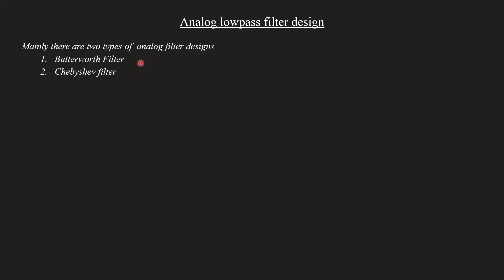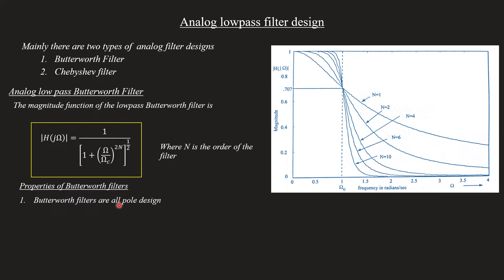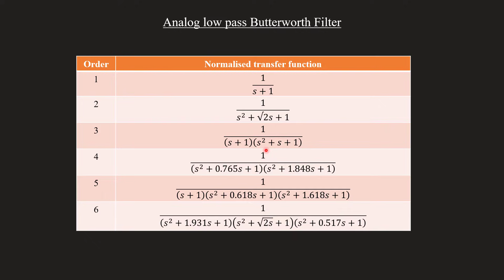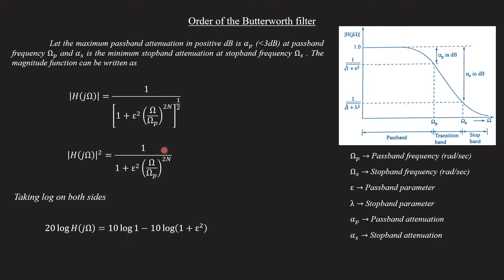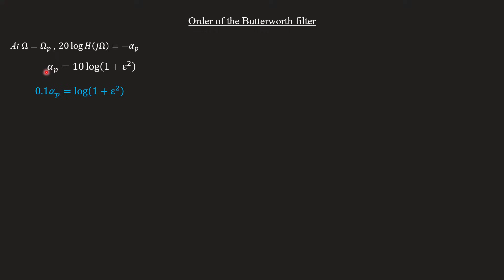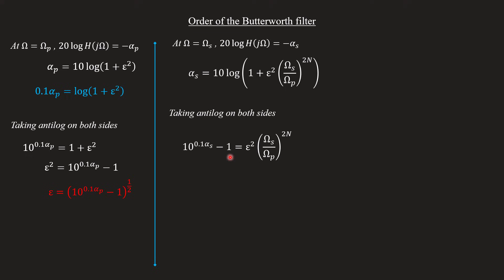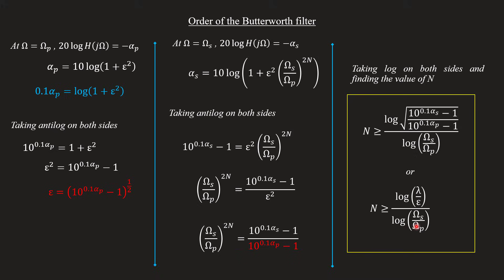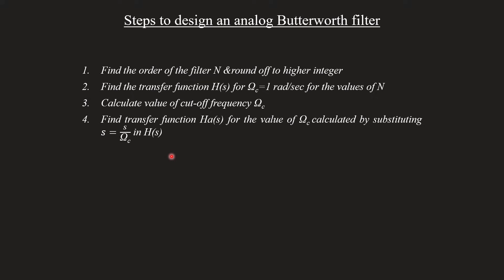Analog low-pass Butterworth filter | design steps | DSP Module 3 | Lecture 44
Topic covered
Introduction to anlog low-pass Butterworth filter design
00:49 - Analog Butterworth filter magnitude response
02:19 - Properties of Butterworth filter
03:02 - Transfer functions of  Butterworth filters or Butterworth polynomials
03:38  - Derivation of the order of Butterworth filter
09:55 - Design steps of analog Butterworth filter